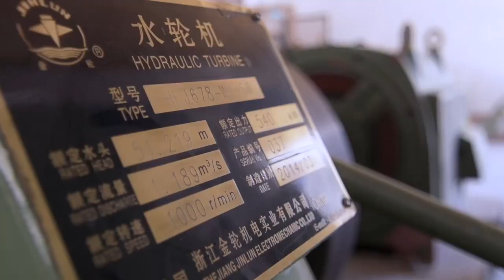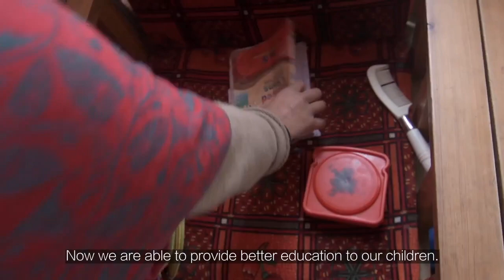Fueling Prosperity in Northern Pakistan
An in-depth look at the Aga Khan Rural Support Program's Micro-Hydel Projects in Pakistan.